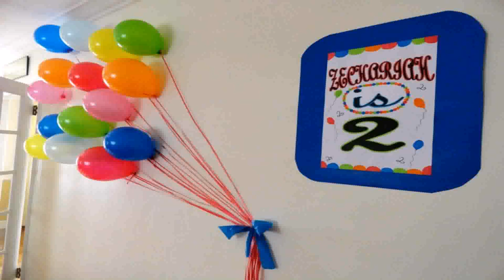Simple Birthday Decoration Ideas At Home For Wife